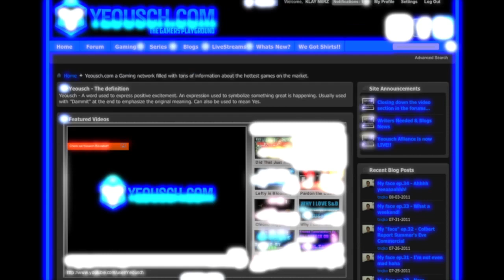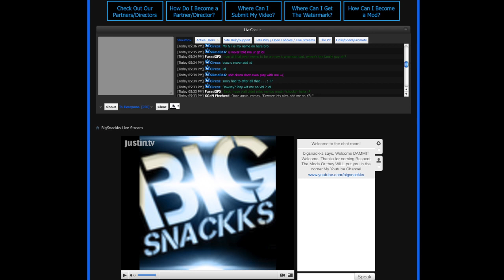The Jay and Klay Show Episode 4 with BigSnackks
BigSnackks from Yeousch joins us on the Jay and Klay Show